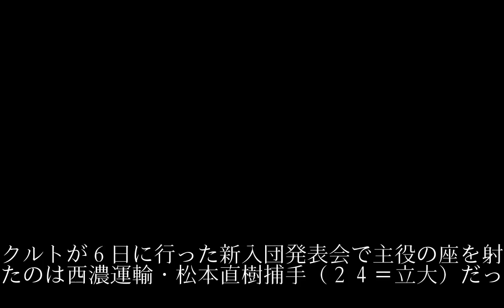ヤクルト新入団の松本直樹はどっしり“コシ”がある